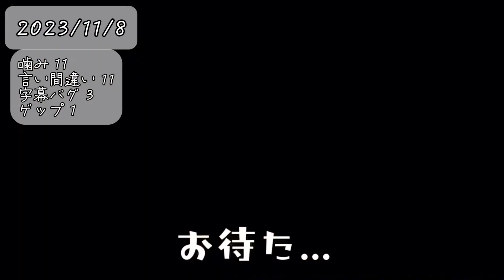【2023総集】蝉ノナキガラ 噛み＆言い間違え集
実際はもっとカットしているため、数え切れないほど噛んでおります。

夜20:00に不定期更新‼
こんにちは蝉ノナキガラです！我が家の爬虫類を主に両生類、虫類などの生き物の動画を投稿しています！

ーーーーーこちらのフォローもお願いしますーーーーー

↑植物,苔テラリウム専門。喋ってません